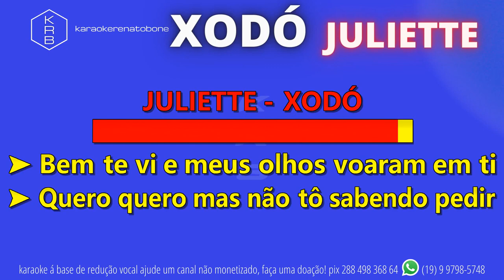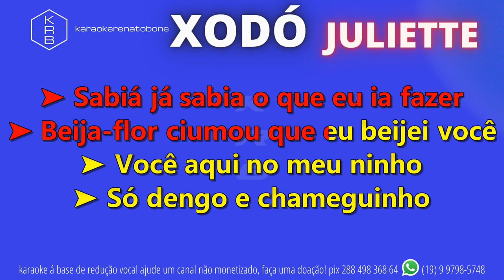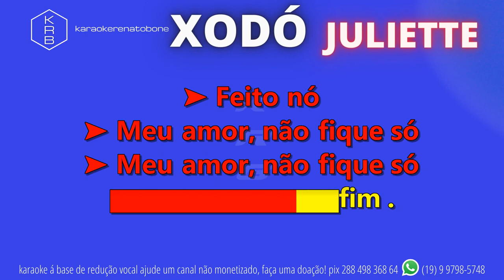XODÓ JULIETTE PLAYBACK KARAOKE INSTRUMENTAL